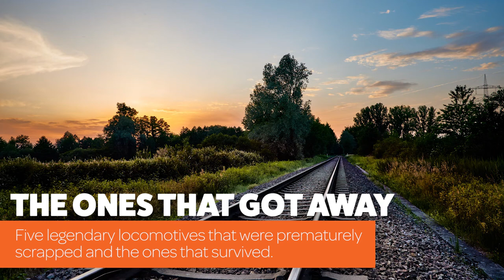Five legendary locomotives that were scrapped or just survived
Discover the stories behind five of the most legendary locomotives which were prematurely scraped or were so nearly headed for the scrap yard.

Gresley P2
The Gresley class p2s were the most powerful express passenger locomotives to operate in the UK. They were of a unique 2-8-2 or “Mikado” wheel arrangement, intended to haul 600-ton trains on the arduous Edinburgh to Aberdeen route. Despite their remarkable designs and features, none of Sir Nigel Gresley’s p2s survived.

‘Black Five’ 44781

In 1968, British Rail ran its last main line steam-hauled train, the legendary 1T57 ‘Fifteen Guinea Special’, bringing down the curtain on an age that lasted 160 years. Three out of four locomotives that ran on the special were immediately preserved… but despite a second burst of stardom, the fourth quickly came to grief.

No. 2509 Silver Link

LNER Chief mechanical engineer Sir Nigel Gresley’s first streamlined A4, No. 2509 Silver Link, wowed Britain when it reached 112mph on its inaugural trip in 1935. However younger sister Mallard set a world record of 126.1mph three years later. In 1960, it was decided which A4 should be preserved for the new National Collection, speed won the day for Mallard, and Silver Link was scrapped.

GWR 4-6-0 No 5972 Olton Hall
From Woodham Brothers to Warner Brothers… For many years the locomotive rusted in the salt air in the Woodham Brothers’ scrapyard. Now it’s an international movie star beloved by millions and known as ‘Hogwarts Express’. Today, it sits proudly at the Warner Brothers Studio in London.

Blue Pullman
The high-speed luxury unmistakable Blue Pullman train was conceived in the wake of the 1955 British Railways Modernisation Plan. The first Pullman electric-diesel multiple units could reach 90mph, however their eventual demise made a huge dent in British Railway history.

Railway heritage enthusiasts are well served by the legendary locos that have survived into preservation - but not every engine was so fortunate. Some of Britain's finest locomotives were unceremoniously scrapped long before anyone thought to preserve them. The Ones That Got Away tells their story.